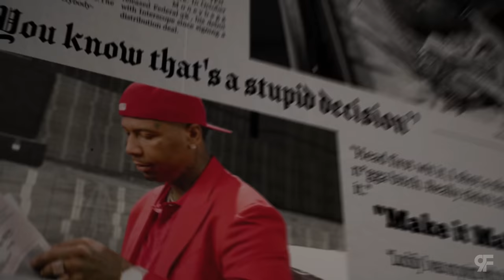DaBaby - Sign ft. Migos (Music Video)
DaBaby - Sign ft. Migos (Official Video)

Directed by Cole Bennett

Mixed by Patron B.A.

Recommended:

Dababy - Suge (Yea Yea) Official Music Video

Migos - Bad and Boujee ft Lil Uzi Vert [Official Video]

Pop Smoke - For The Night (Audio) ft. Lil Baby, DaBaby

DaBaby - Red Light Green Light (Official Video)

Migos, Nicki Minaj, Cardi B - MotorSport (Official Video)

DaBaby - BOP on Broadway

DaBaby - Rockstar feat. Roddy Ricch (Official Music Video)

Migos - Slippery feat. Gucci Mane [Official Video]